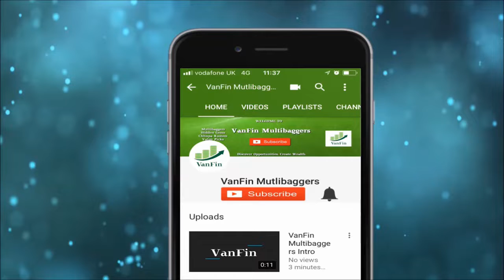Should you buy these stocks?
Good stocks have significantly corrected in recent times, should you buy these stocks?